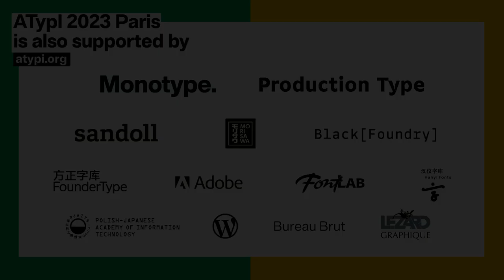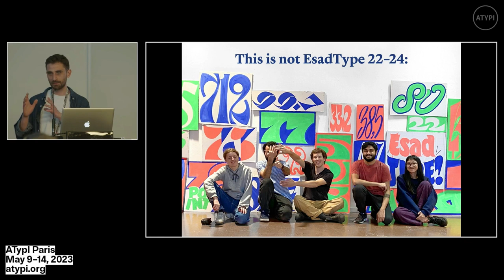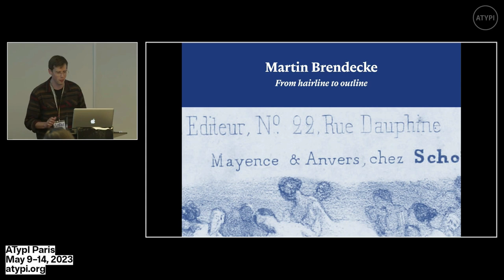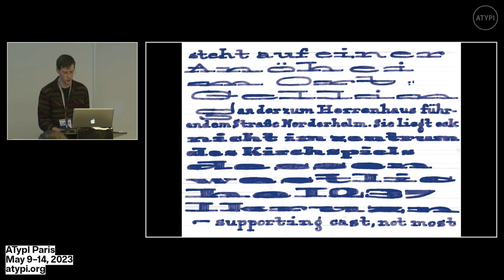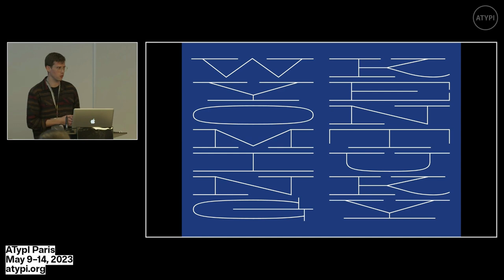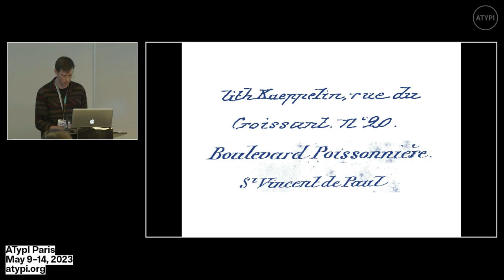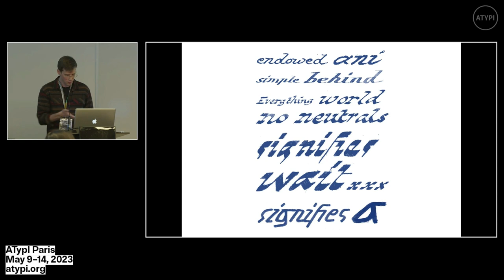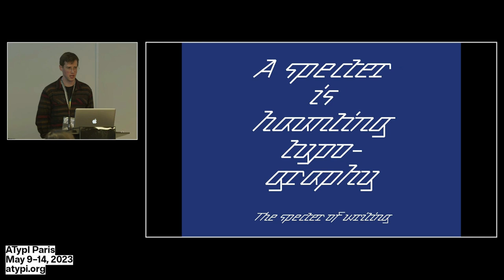This is Not a Revival: An experience in type design | EsadType | ATypI 2023 Paris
This presentation will trace the development of a project carried out as part of the postgraduate course EsadType (École supérieure d’art et de design d’Amiens) between October 2022 and March 2023. Initiated by several members of the teaching staff, this project aims to encourage the students of the 2022-24 group to rediscover forgotten aspects of the history of letterforms in 19th century France. After a preliminary phase of research and documentary analysis, the selected examples were first reinvented through intensive practice with different drawing and lettering techniques. This unusual approach gave surprising results and generated new models, ready to be transformed into typefaces and digital fonts.